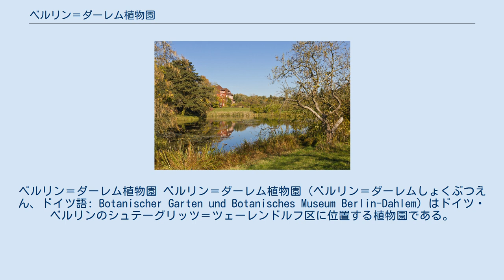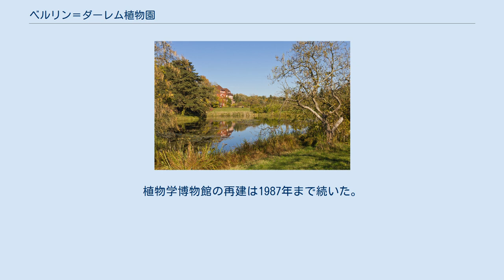ベルリン＝ダーレム植物園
ベルリン＝ダーレム植物園 ベルリン＝ダーレム植物園（ベルリン＝ダーレムしょくぶつえん、ドイツ語: Botanischer Garten und Botanisches Museum Berlin-Dahlem）はドイツ・ベルリンのシュテーグリッツ＝ツェーレンドルフ区に位置する植物園である。
43ヘクタールの敷地に22,000種の植物が栽培されている。
ベルリン自由大学の施設だが、大学とは独立した研究施設である。
入場者は年間、数十万人を数える。
 名称には、同区の地区名ダーレムが冠されているが、実際には隣接するリヒターフェルデ地区に位置する。
 ベルリンに植物園が最初に作られたのは、16世紀の選帝侯ヨハン・ゲオルク3世の時代、庭師のデシデリウス・コルビアヌス (Desiderius Corbianus) によって宮廷のための果樹園や野菜園が設けられたのにさかのぼる。
現在はハインリヒ＝フォン＝クライスト公園となっているその場所は、王立醸造所のホップ栽培や果樹園として使われていた。
これを19世紀のはじめに植物学者のカール・ルートヴィヒ・ヴィルデノウがベルリン大学の研究施設として、国際的に評価の高い植物園に育てあげた。
 19世紀の末、同地シェーネベルク地区は都市化が進み、大気汚染や地下水の枯渇などが問題となり、園の拡張と老朽化した温室の大規模な改装の必要が生じた。
そこで教育省は、暫定園長だったイグナーツ・ウルバンに新しい園の用地の調査を命じ、結果、広さ41エーカーのジャガイモ畑だった場所が選ばれた。
 アドルフ・エングラーらによって1895年に計画が作られ、1897年にプロイセン王国議会が計画を承認。
エングラーが新しい園長に、ウルバンが副園長になった。
1903年4月に最初の2,500人の観客が正装して入園し、1904年に野外施設が完成し一般公開された。
公式な開所日は植物学博物館の建物が完成した1910年5月である。
 しかしナチス政権下で国外との交流が制限され、また第二次世界大戦での破壊によって園は衰退した。
戦後、連合軍のベルリン占領により、1945年に園は再開されたが、ベルリン封鎖が終了するまでは食料野菜の栽培に用いられていた。
1949年にアメリカ合衆国の資金援助で再建が始められ、1950年に新しい大温室「ヴィクトリアハウス」が完成し、1968年に園の再建が完了した。
植物学博物館の再建は1987年まで続いた。
1996年から園と博物館はベルリン自由大学の施設となった。